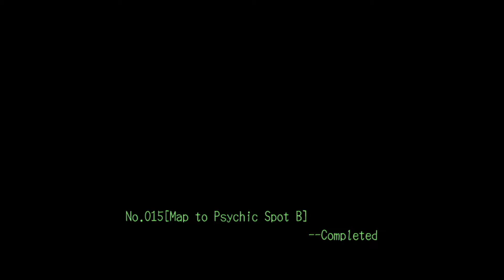Deadly Premonition #30: Railway Rampage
We spend the first half of the episode looking into the new area from the map Keith sold us.  This one lasts longer then the first but once again, a great rewards awaits at the end.  Next, we move onto another side mission bundle that deals with Nick and Olivia.